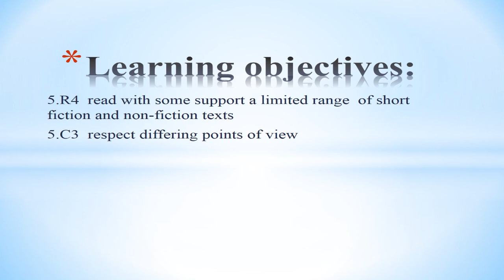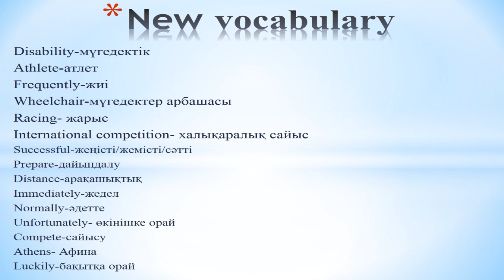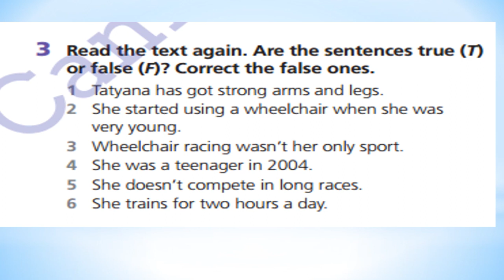ParalympicChampion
Видеоурок по английскому языку 5 класс A Paralympic Champion. 5 grade. Eyes Open 1 for Kazakhstan.